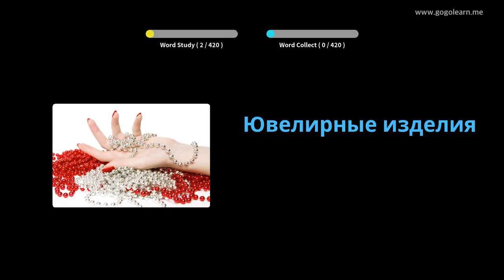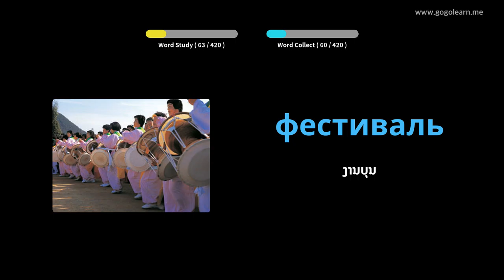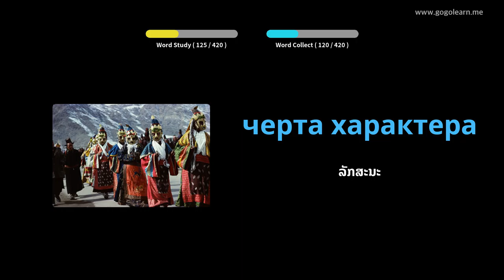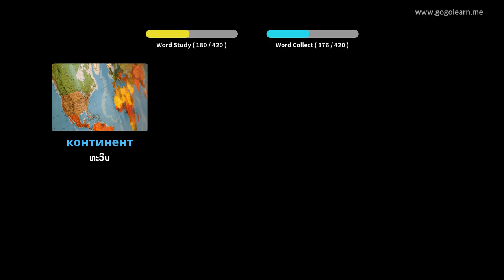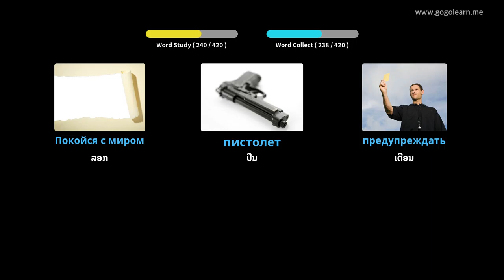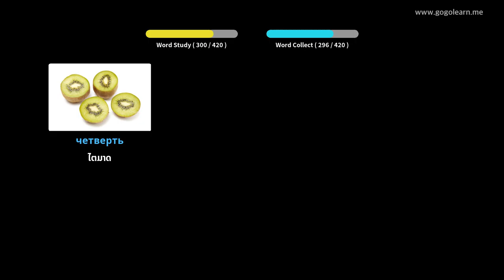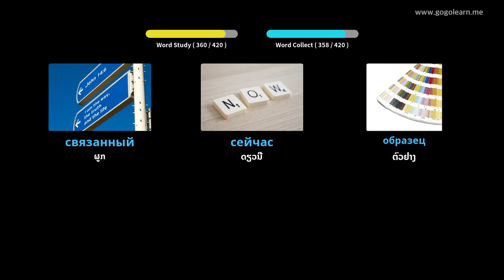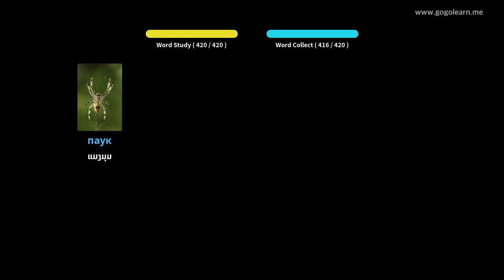ໂຮງຮຽນມັດທະຍົມສຶກສາ ຄຳ ສັບພາສາລັດເຊຍ 3 | Golearn